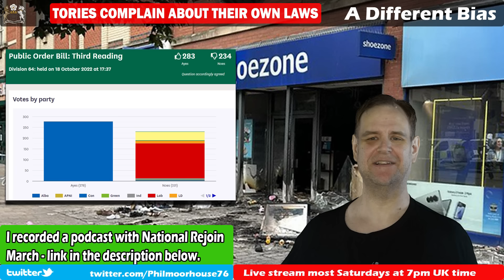Tories Not Liking Their Own Laws Used Against Them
Plenty of Tories commenting about the fact the law is being applied harshly to those who were egging on the riots online, but not really giving any examples of where this happened. Still, this is a case of the Tories complaining about laws that their government passed and somehow blaming Labour.